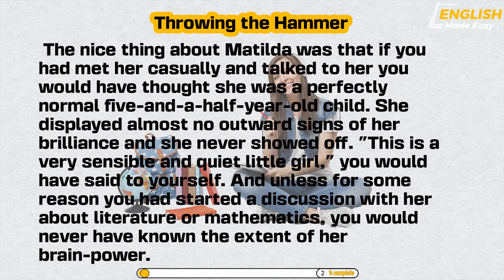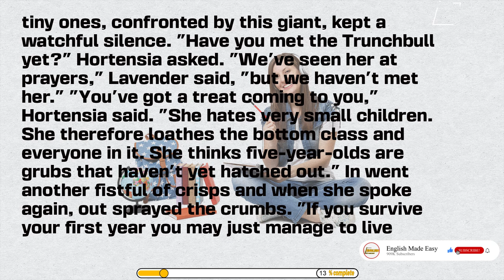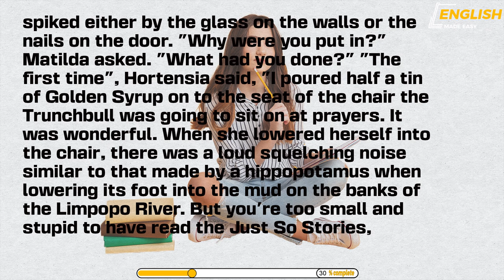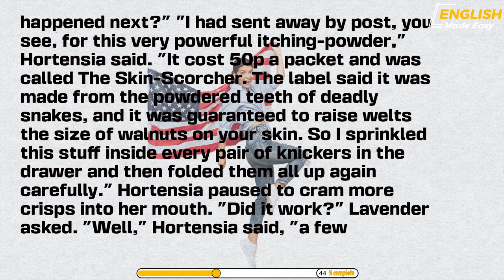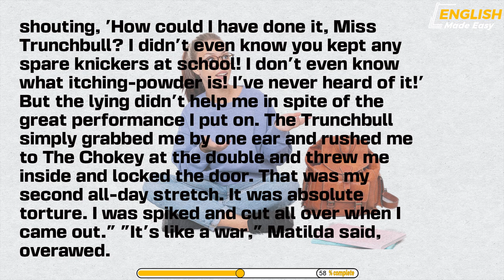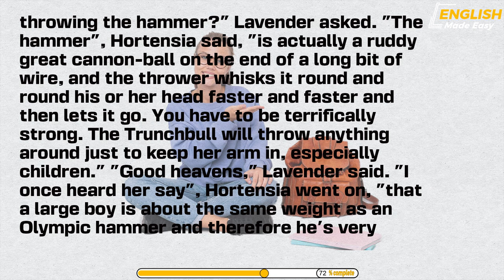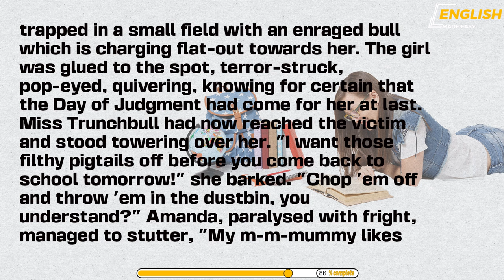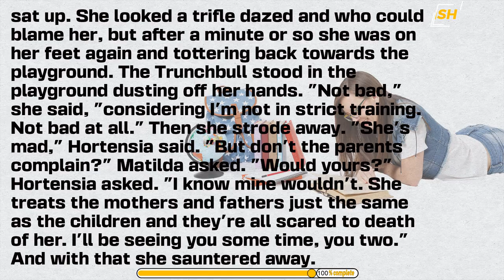Learn English through story ⭐ Level 1 - Throwing the Hammer | English Made Easy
Learn English through story with subtitles ⭐  Level 1 -  Throwing the Hammer | English Made Easy

0:00:00 : Introduction
0:00:09 : story
0:21:40 : More stories